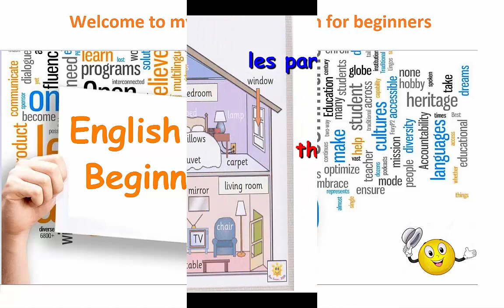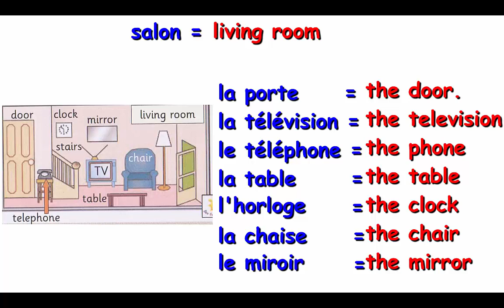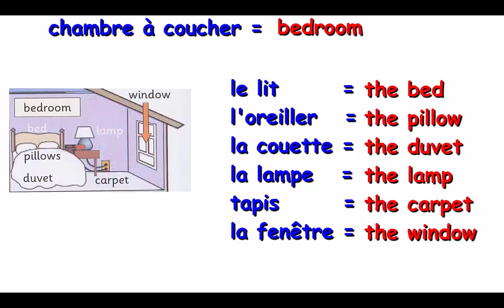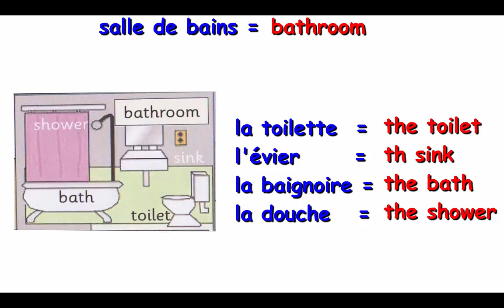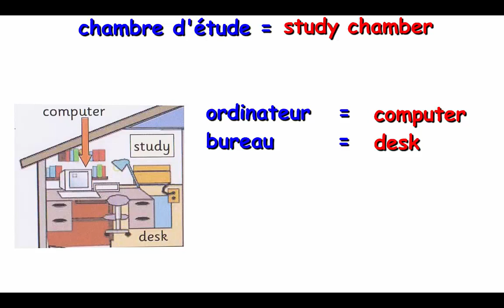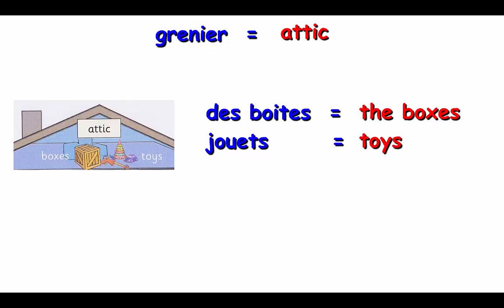Apprendre l'Anglais : Les parties de la maison en anglais.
liste des parties de la maison avec prononciation.